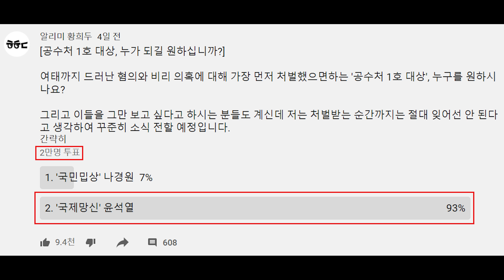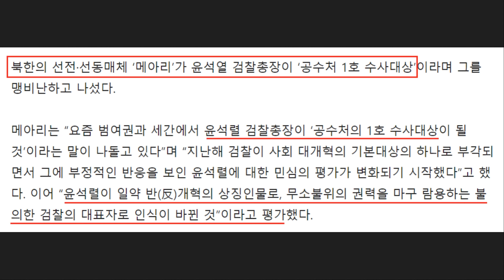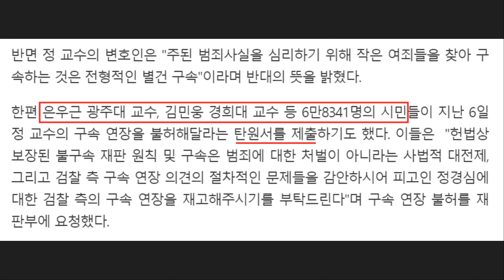"국제망신" 윤석열 검찰, 북한에서도 욕 먹은 이유! ㄷㄷ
최근 북한 매체 메아리에서는 윤석열 검찰청장을 공수처 1호 대상이라고 주장하며 강하게 비판했습니다. 게다가 한동훈-채널A, 장모, 김건희씨 등을 제대로 비판했는데요. 오죽하면 북한에서도 이렇게 강하게 나올까요? 이런 상황에 정경심 교수님은 6개월만에 석방된다고 합니다. 내용을 간략하게 요약해봤습니다.